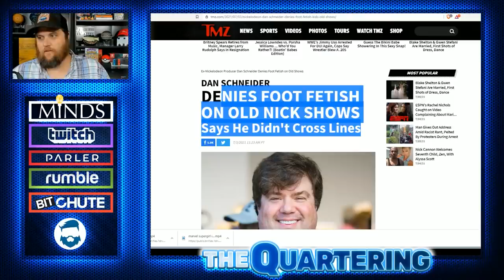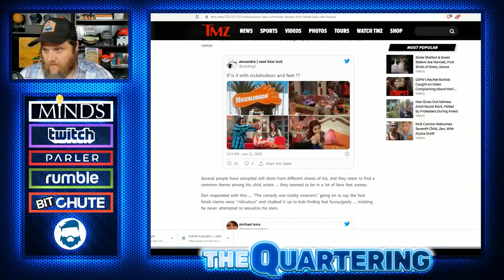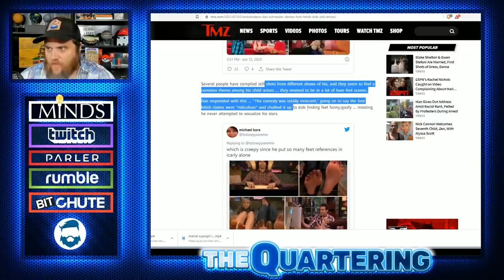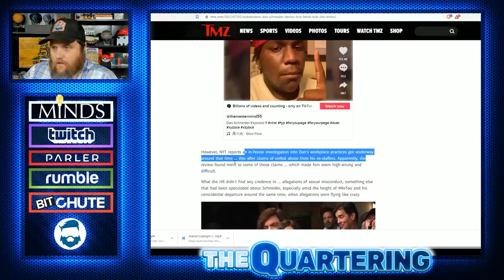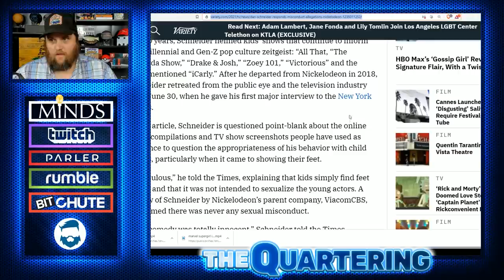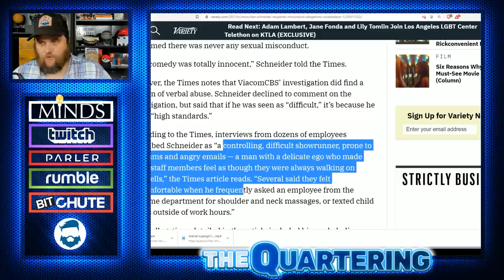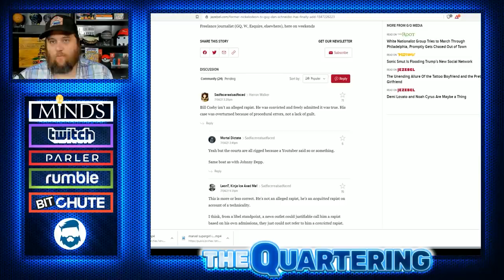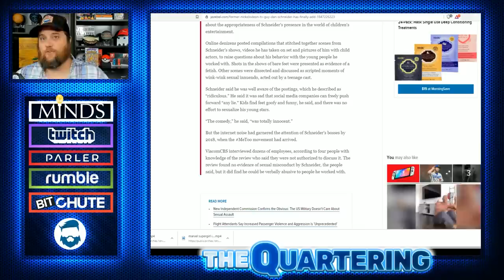Disgraced Nickelodeon Executive FINALLY Answers BIZZARE Claims About Him & Actors